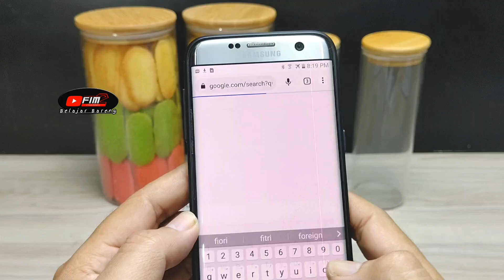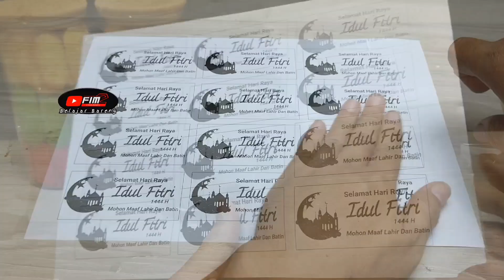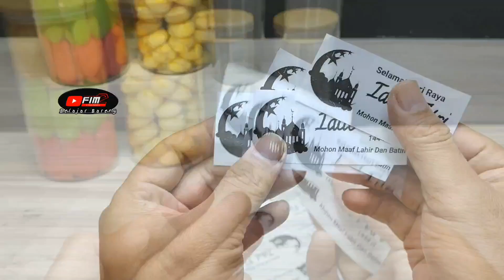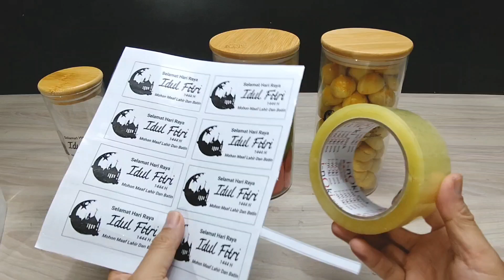Cara mudah membuat stiker sendiri dengan memanfaatkan selotip/lakban bening untuk toples kue lebaran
Video ini hanyalah alternatif pembuatan stiker dengan memanfaatkan barang yang ada di rumah
Hanya menggunakan selotip/lakban bening dan gambar hasil foto copy bisa menjadi stiker keren
Semoga video membuat stiker dari lakban bening ini bermanfaa
Salam kreatif..